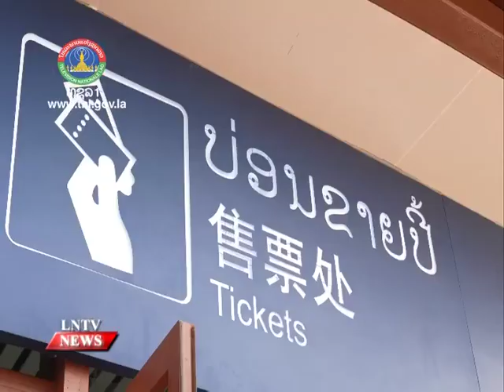PM Sonexay Siphandone asks for urgent action to set up immigration booths at stations